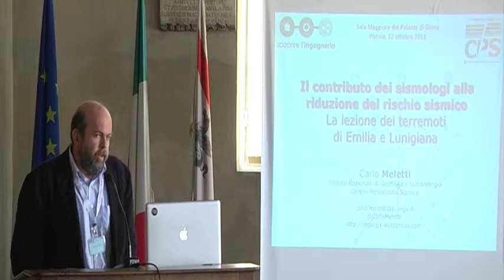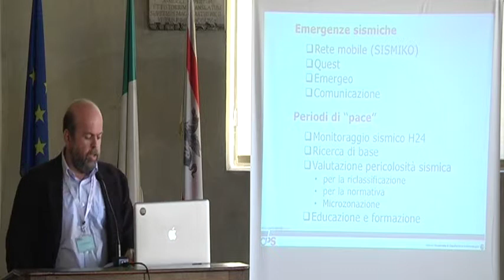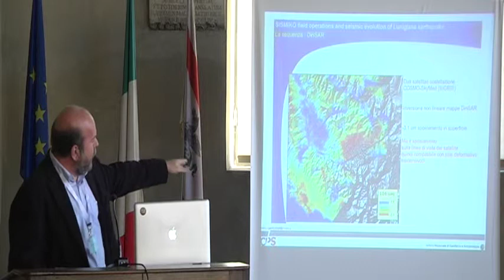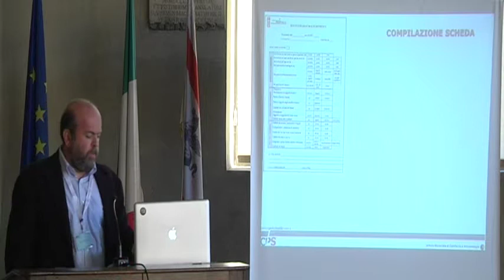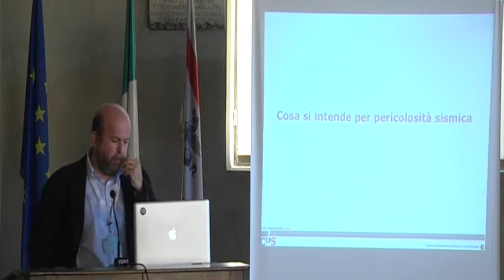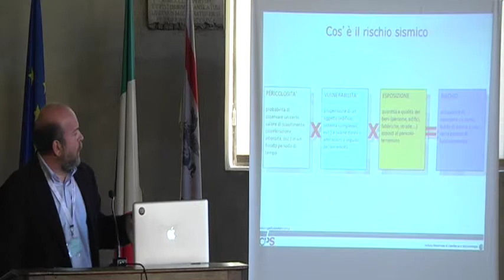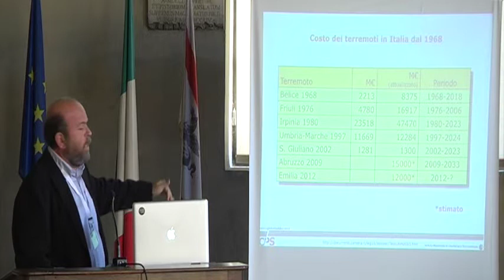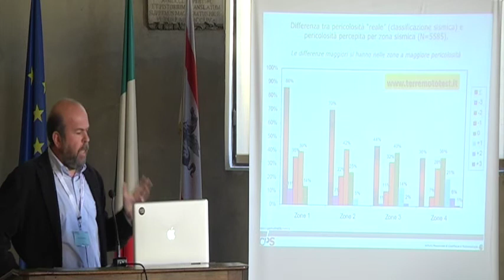Scoprire l'Ingegneria - "Il contributo dei sismologi alla riduzione del rischio sismico"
"Il contributo dei sismologi alla riduzione del rischio sismico"
Dott. Carlo Meletti — Istituto Nazionale di Geofisica e Vulcanologia, Responsabile centro Pericolosità Sismica INGV
Il contributo dei sismiologi si esplica in due fasi distinte: attività in prevenzione (periodi di "pace") e attività durante le emergenze sismiche.
Entrambi questi aspetti verranno presentati per mostrare come ogni terremoto fornisca una tale quantità di nuove osservazioni che consentono di migliorare le nostre conoscenze e i modelli predittivi.